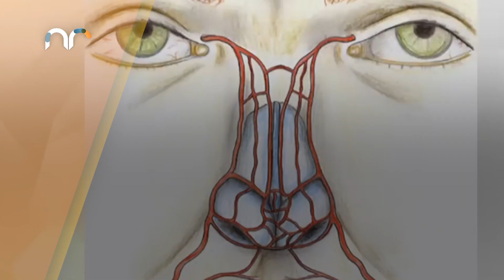ما هي أضرار البوتوكس؟